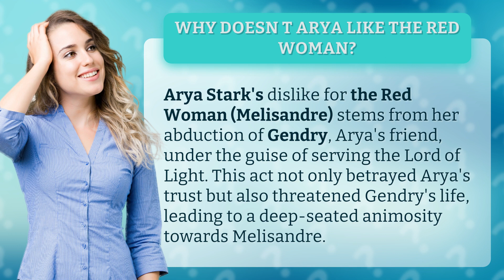Why doesn t Arya like the Red Woman?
Arya's Vendetta: The Red Woman vs Arya Stark • Arya's Vendetta • Discover why Arya Stark harbors a deep hatred towards the Red Woman, Melisandre, after her betrayal and abduction of Arya's friend Gendry.